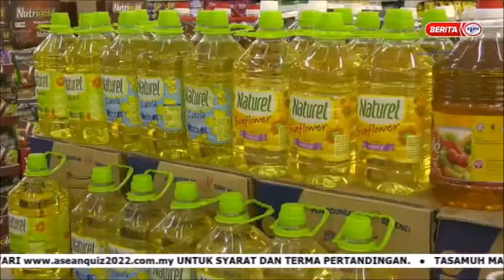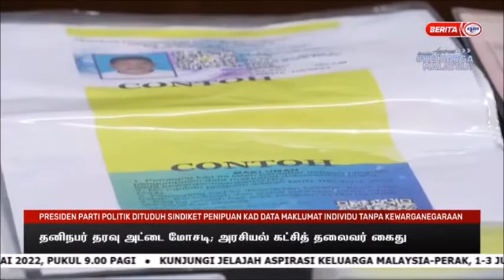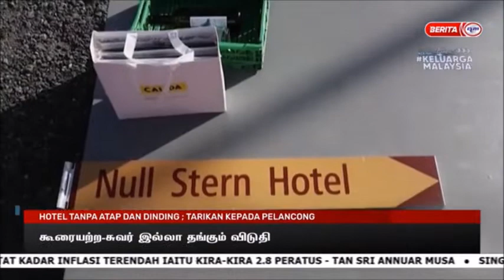30 JUN 2022 – BERITA TAMIL